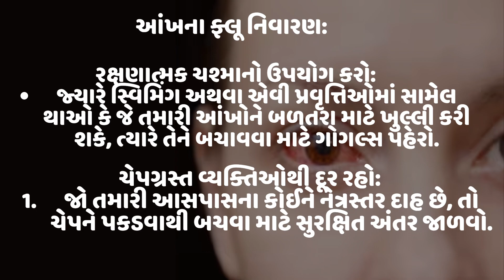શું છે આંખ ફ્લૂ? eye flu